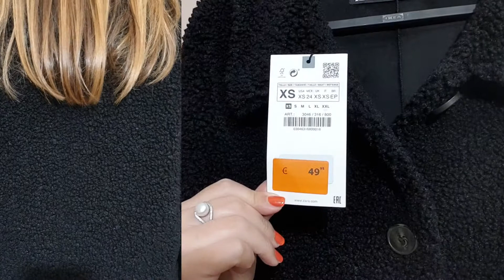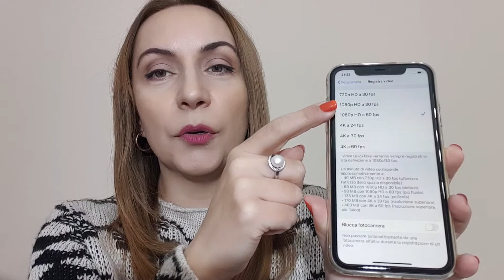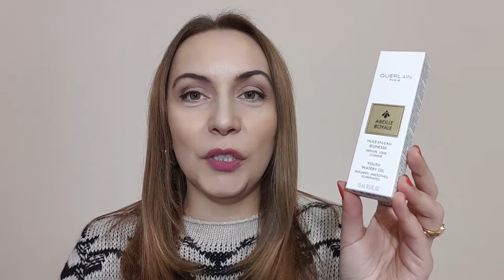BLACK FRIDAY 2020: COSA HO COMPRATO, ZARA HAUL, iPHONE 11, GUERLAIN, BLACK WEEK & CYBER MONDAY HAUL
Il mio shopping durante la Black Week e il Cyber Monday 2020, moda e beauty con Zara e Guerlain+unboxing del mio nuovo iPhone 11,128GB, bianco.